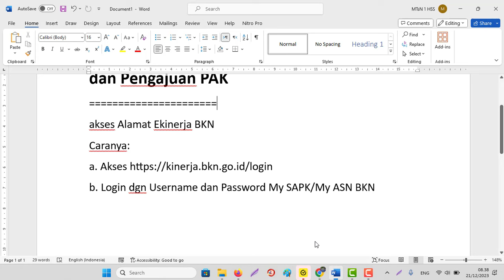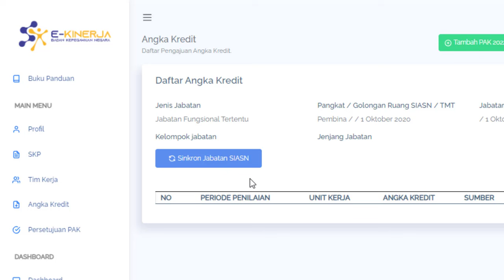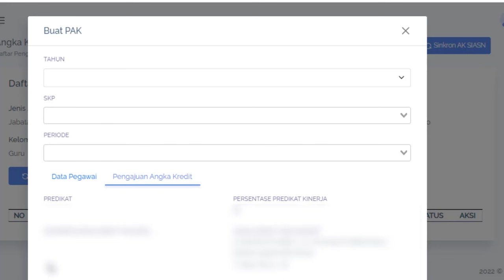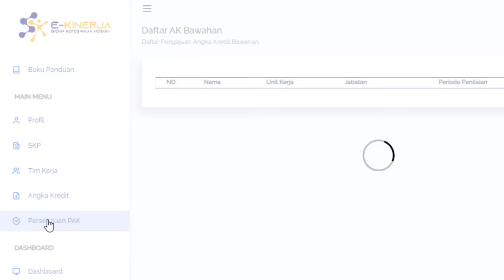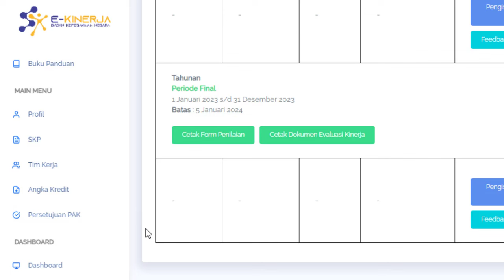Menu Baru Ekinerja BKN 2023 Angka Kredit dan Pengajuan PAK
akses Alamat Ekinerja BKN
Caranya:
b. Login dgn Username dan Password My SAPK/My ASN BKN